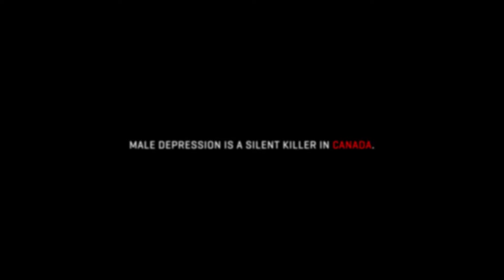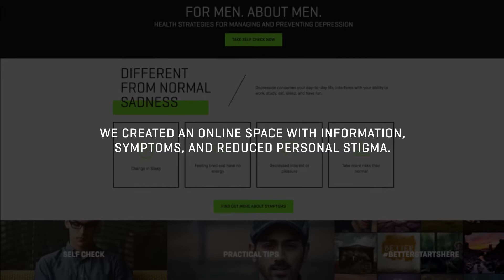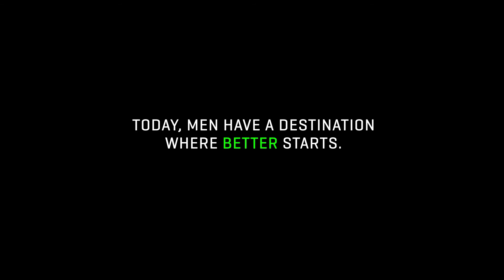HeadsUpGuys Impact - Oct 2016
Recap of HeadsUpGuy's impact from June 2015-Oct 2016.

* Video provided by Pound and Grain (our branding and website developers).